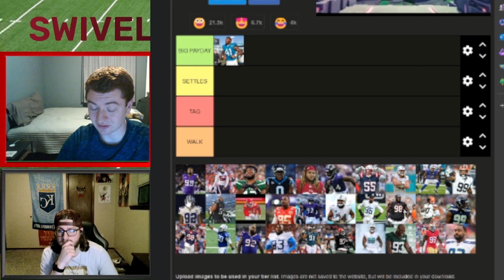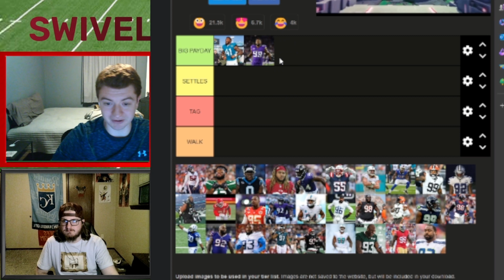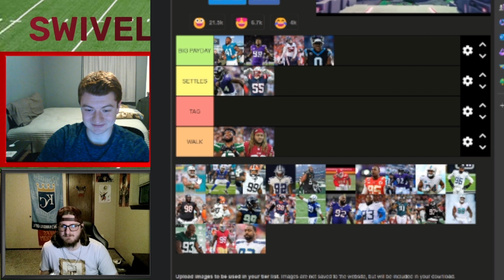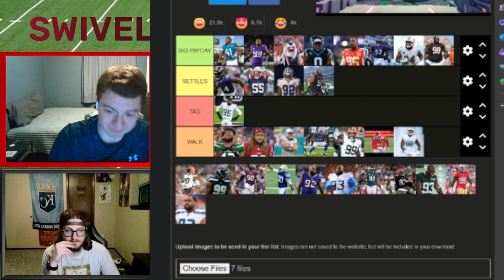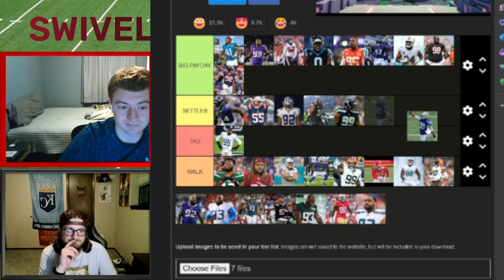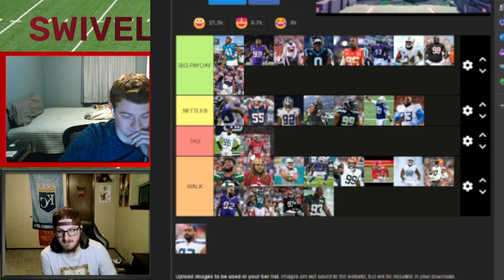EXTEND, CUT, TAG - DT & DE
Which free agent quarterbacks and running backs around the league get the big payday their looking for? Which ones get tagged and which ones walk?